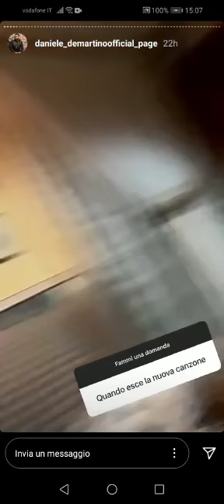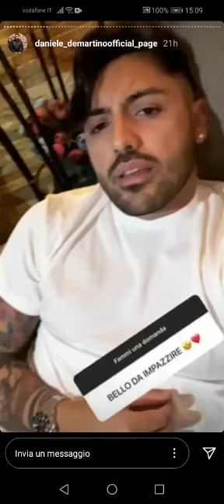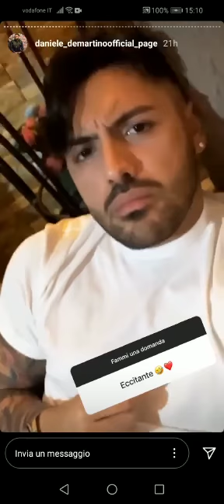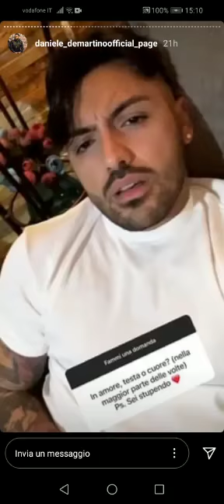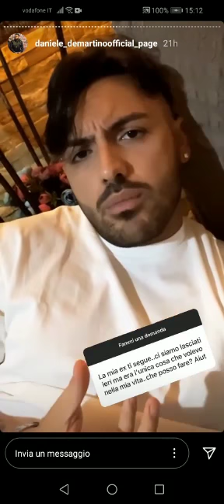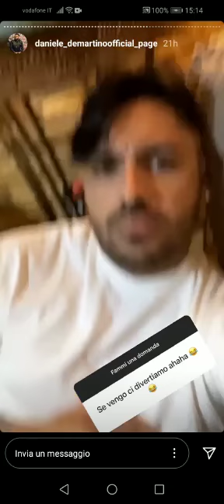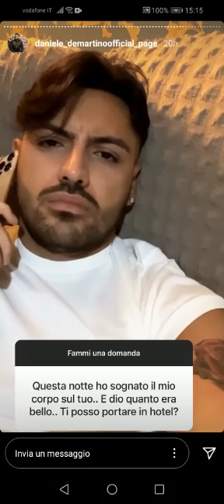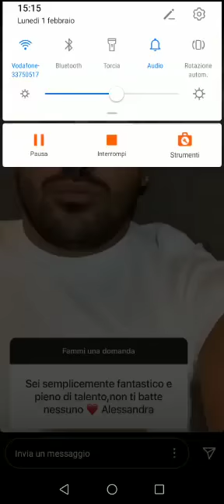Daniele De Martino Risponde Alle Domande Dei Suoi Fan 2021